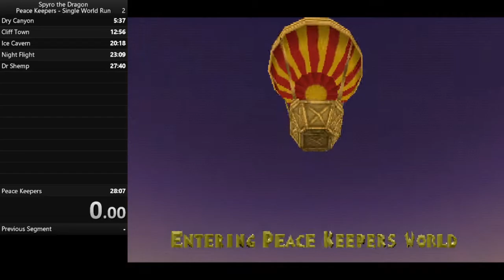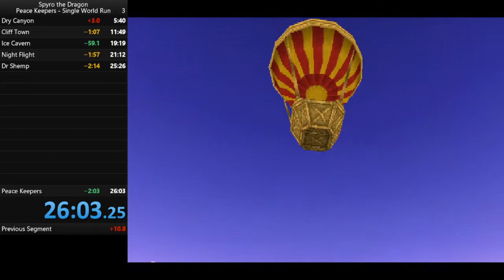Spyro1 26 minute Peace Keepers